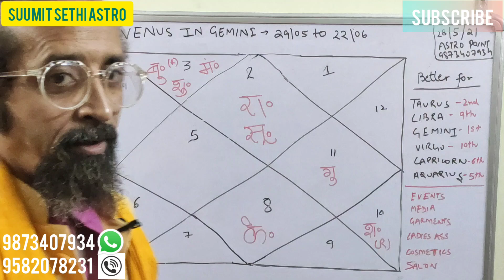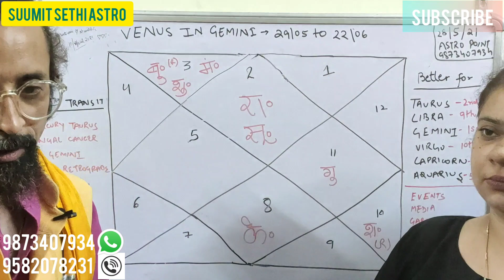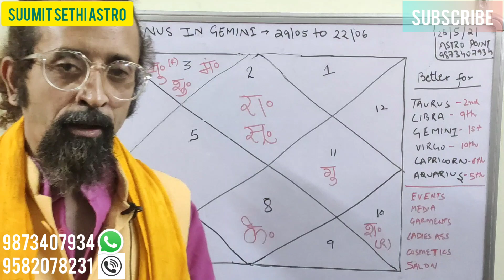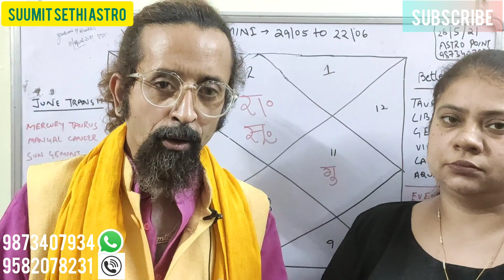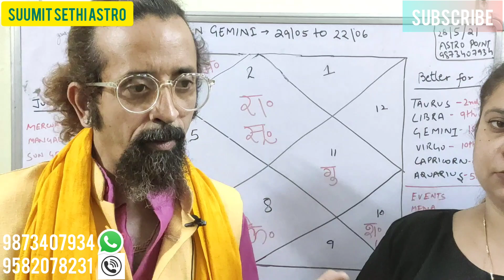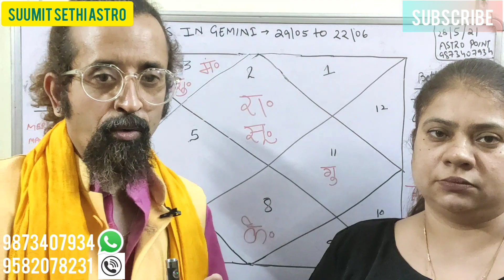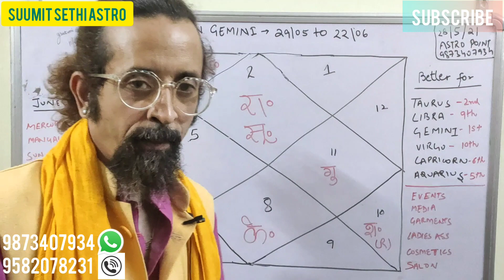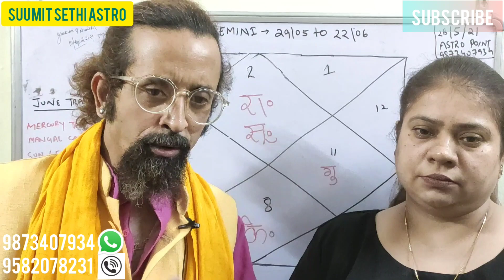VENUS IN GEMINI | GOOD NEWS FOR ALL OF US. FINALLY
ON 29th May, planet of Luxuries, the Venus lands in Gemini away from the cruelty of Rahu. Finally some good news.

Who are the major beneficiaries ? Which Lagnas can expect some relief ? What's gonna happen to overall Business ? What's going to happen wrt the Lockdowns ?

A look into these and other questions which you all wanted to ask.